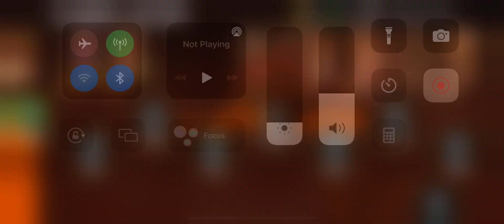Madden Mobile ￼Journey Episode 1